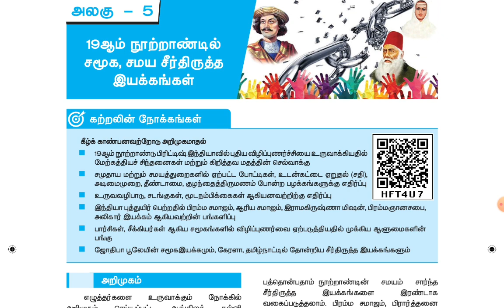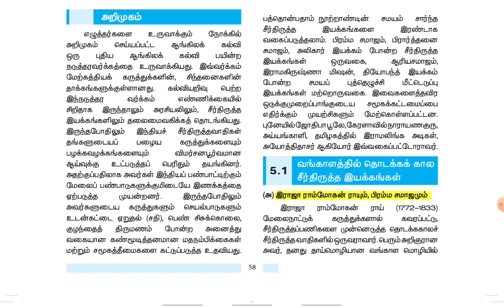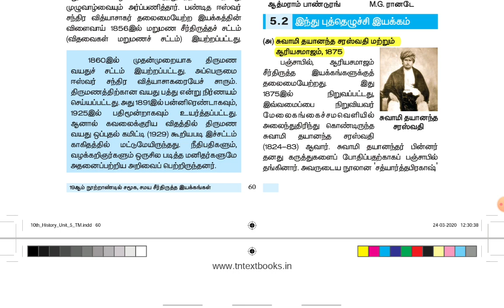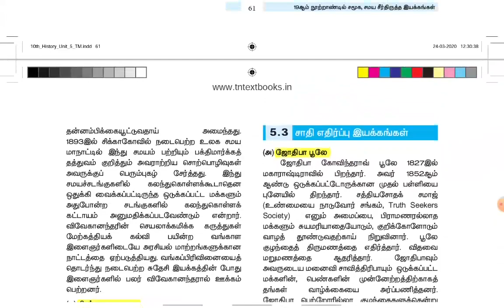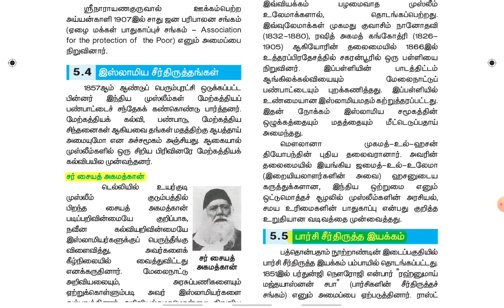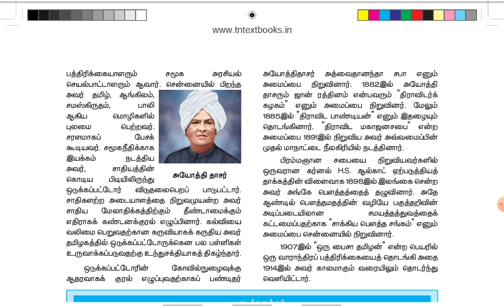🏆 10th History |19ஆம் நூற்றாண்டில் சமூக, சமய சீர்திருத்த இயக்கங்கள் |Part-1 | Lesson Overview|tnpsc